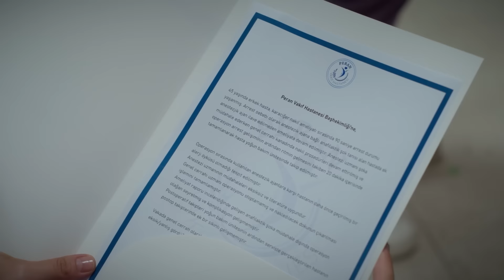Düşmanlıktan Doğan Büyük Kadın Dayanışması Bahar ve Seren👩🏻‍🤝‍👩🏻 - Bahar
Seren ve Bahar'ın sahneleri. HEM GÜÇLÜ KADIN
HEM GÜÇLÜ ANNE

KÜNYE:
Yapım : MF Yapım
Yönetmen : Neslihan Yeşilyurt
Senaryo : Ayça Üzüm